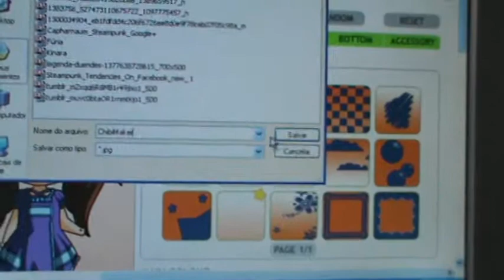Jogando chibi maker